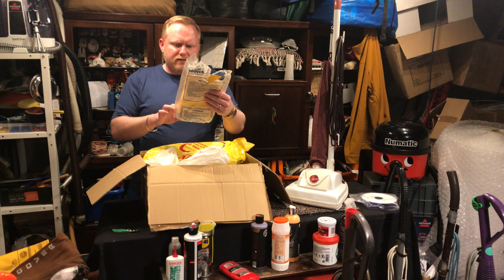Hoover v Dyson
Hoover v Dyson - In this video I add a few more original touches to my  refurbished Hoover 1334 from another donor machine, add a brand new post motor filter to my Dyson DC04 and pit them both together head to head in a mini demo vid.